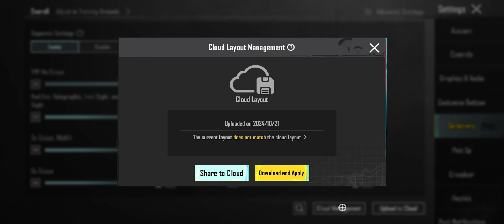PUBG BEST 4 FINGER SENSITIVITY CODE - BGMI HEADSHOT SENSITIVITY CODE TODAY - BGMI SENSITIVITY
ignore this 😈
4 finger claw bgmi control code
bgmi sensitivity
4 finger claw pubg mobile
pubg sensitivity
jonathan sensitivity
sensitivity code
5 finger claw bgmi control code

4 finger claw bgmi control code
bgmi sensitivity
4 finger claw pubg mobile
pubg sensitivity
jonathan sensitivity
sensitivity code

bgmi custom hud 3 finger
fastest 3 finger claw bgmi
best 3 finger player pubg
bgmi 3 finger gameplay
3 finger pro player bgmi
battleground mobile gameplay how to improve gameplay in bgmi
bgmi
solo gameplay
battleground mobile india gameplay
fastest pubg mobile player
Bgmi mobile game play
Bgmi gameplay today
bgmi best clutch montage
fastest clutch in pubg mobile
bgmi clutch montage
Bgmi solo vs squad gameplay
Bgmi new update solo gameplay
best solo vs squad bgmi gameplay
Bgmi gameplay
bgmi clutch gameplay
impossible clutch bgmi
Bgmi new update gameplay
bgmi short montage
bgmi highlights
Quick Reflex sensitivity
bgmi fastest clutch
battleground mobile india new update gameplay bgmi 3.2 update
Bgmi 1v4 clutch montage
Bgmi solo vs squad full gameplay
Bgmi best clutches
best movement in bgmi
Bgmi pro gameplay
bgmi impossible moments
competitive player
bgmi sensitivity
how to increase movement speed in bgmi
how to get kills in bgmi 3.2 update
Bgmi 3 finger setting
best pubg mobile player
top bgmi player in india
how to best gameplay in bgmi
how to play fast bgmi in mobile
best headshot sensitivity bgmi
Bgmi 100 level player gameplay
Pubg fastest player
luckiest player in bgmi
how to improve game sense bgmi
top 5 clutch in bgmi
bgmi god level gameplay
Bgmi best player in india gameplay
how to clutch 1v4 in bgmi
bgmi tdm fastest gameplay
bgmi clutch video short
3 finger competitive player
Bgmi gameplay video
best 1v4 clutch pubg mobile
bgmi fastest player
fastest 1v4 clutch in bgmi